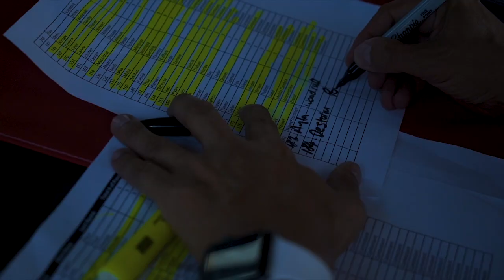Raced at Logan Paul's Challenger Games! ( We WON for 100,000!! )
When we got the call from King Bach to race for charity you know we had to do it and had to put our best foot forward!! The money Team took home the W and we love that it was for a great cause!!